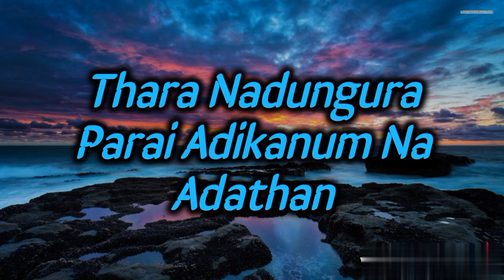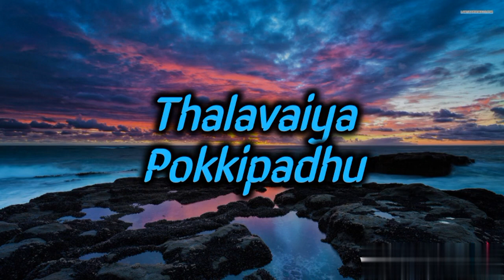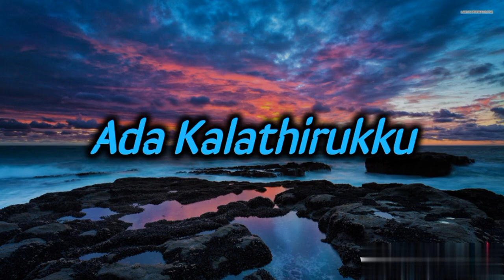Leo- Na Ready lyrics in English 🎶🎶 (trending)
trending